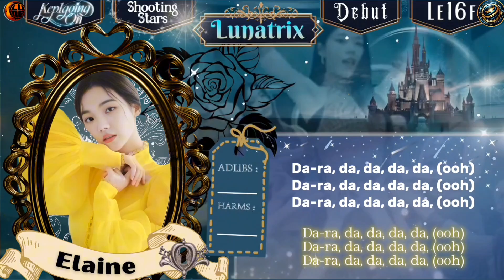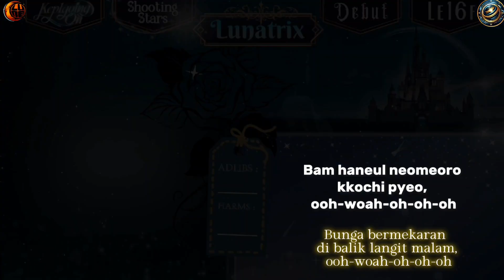Lunatrix - Shooting Star Improve Version (Kep1er Cover)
𝗟𝘂𝗻𝗮𝗿 𝗘𝗰𝗹𝗶𝗽𝘀𝗲 𝗘𝗻𝘁𝗲𝗿𝘁𝗮𝗶𝗻𝗺𝗲𝗻𝘁 𝗮𝗱𝗮𝗹𝗮𝗵 𝗮𝗴𝗲𝗻𝘀𝗶 𝗥𝗩𝗡 𝘆𝗴 𝗱𝗶𝗱𝗶𝗿𝗶𝗸𝗮𝗻 𝘀𝗲𝗰𝗮𝗿𝗮 𝗿𝗲𝘀𝗺𝗶 𝗽𝗮𝗱𝗮 𝘁𝗮𝗻𝗴𝗴𝗮𝗹 8 𝗝𝗮𝗻𝘂𝗮𝗿𝗶 2021 𝗼𝗹𝗲𝗵 𝗝𝗶 𝗘𝗰𝗹𝗶𝗽𝘀𝗲 𝗝𝗼𝘀𝗲𝗽𝗵 𝗱𝗲𝗻𝗴𝗮𝗻 𝗺𝗲𝗻𝗴𝘂𝘀𝘂𝗻𝗴 𝘁𝗲𝗺𝗮 𝗞𝗽𝗼𝗽 𝗪𝗲𝘀𝘁𝗲𝗿𝗻 .

𝗦𝗲𝗹𝗮𝗺𝗮 𝗵𝗮𝗺𝗽𝗶𝗿 4 𝘁𝗮𝗵𝘂𝗻 𝗯𝗲𝗿𝗼𝗽𝗲𝗿𝗮𝘀𝗶, 𝗟𝘂𝗻𝗘 𝘀𝘂𝗱𝗮𝗵 𝗺𝗲𝗻𝗱𝗲𝗯𝘂𝘁𝗸𝗮𝗻 21 𝗚𝗿𝗼𝘂𝗽, 𝗽𝘂𝗹𝘂𝗵𝗮𝗻 𝘀𝗼𝗹𝗼𝗶𝘀𝘁, 𝘀𝗲𝗿𝘁𝗮 𝗺𝗲𝗻𝗴𝗮𝗱𝗮𝗸𝗮𝗻 𝗯𝗲𝗹𝗮𝘀𝗮𝗻 𝗲𝘃𝗲𝗻𝘁 𝗯𝗲𝗿𝗵𝗮𝗱𝗶𝗮𝗵 . 𝗟𝗨𝗡𝗔𝗥 𝗘𝗖𝗟𝗜𝗣𝗦𝗘  𝘀𝗲𝗻𝗱𝗶𝗿𝗶 𝗺𝗲𝗺𝗶𝗹𝗶𝗸𝗶 𝗮𝗿𝘁𝗶 𝗴𝗲𝗿𝗵𝗮𝗻𝗮 𝗯𝘂𝗹𝗮𝗻 . 𝗣𝗮𝗱𝗮 𝘀𝗮𝗮𝘁 𝗯𝘂𝗹𝗮𝗻 𝗽𝘂𝗿𝗻𝗮𝗺𝗮 & 𝗴𝗲𝗿𝗵𝗮𝗻𝗮 𝗯𝘂𝗹𝗮𝗻, 𝘁𝗲𝗿𝗷𝗮𝗱𝗶 𝗯𝗲𝗯𝗲𝗿𝗮𝗽𝗮 𝗳𝗲𝗻𝗼𝗺𝗲𝗻𝗮 𝗮𝗹𝗮𝗺 𝗱𝗶 𝗯𝘂𝗺𝗶 𝘆𝗮𝗻𝗴 𝗱𝗶𝗽𝗲𝗿𝗰𝗮𝘆𝗮 𝗺𝗲𝗺𝗶𝗹𝗶𝗸𝗶 𝗸𝗲𝗸𝘂𝗮𝘁𝗮𝗻 𝗺𝗮𝗴𝗶𝘀 . 𝗗𝗲𝗻𝗴𝗮𝗻 𝗮𝗱𝗮𝗻𝘆𝗮 𝗟𝗨𝗡𝗔𝗥 𝗘𝗖𝗟𝗜𝗣𝗦𝗘 𝗱𝗶𝗵𝗮𝗿𝗮𝗽𝗸𝗮𝗻 𝗽𝗮𝗿𝗮 𝗮𝗻𝗴𝗴𝗼𝘁𝗮 𝗱𝗶𝗱𝗮𝗹𝗮𝗺𝗻𝘆𝗮 𝗱𝗮𝗽𝗮𝘁 𝗺𝗲𝗺𝗯𝗲𝗿𝗶𝗸𝗮𝗻 𝗸𝗲𝗸𝘂𝗮𝘁𝗮𝗻 𝗺𝗮𝗴𝗶𝘀 𝗯𝗲𝗿𝘂𝗽𝗮 𝗲𝗻𝗲𝗿𝗴𝗶 𝗽𝗼𝘀𝗶𝘁𝗶𝗳 𝗯𝗮𝗴𝗶 𝗼𝗿𝗮𝗻𝗴 𝗹𝗮𝗶𝗻 .

╭┈─┈┈୭͓ 𝗟𝗨𝗡𝗔𝗧𝗥𝗜𝗫 ᯽
🎐 𝗠𝗲𝗺𝗯𝗲𝗿𝘀 :
• Jay de Zxyana Eclipse`J : Captain, Vocalist, Rapper
• Minayuana Alfysar Eclipse`Solar : Lett, Main Vocal
• Alexandra Keith Eclipse`Lisa : Main Rapper
• Crystalight Ezmeralda Eclipse`Heejin : Lead Vocal
• Elaine Gwendolyn Eclipse`Karina : Lead Vocal
• Zoruanne Mi Eclipse`Giselle : Lead Rapper
╰┈─┈─┈┈┈─┈┈𖣔❥ᰰຼ⭏

📍 𝗧𝗵𝗮𝗻𝗸𝘀 𝗧𝗼 :

🎙️  𝗔𝘂𝗱𝗶𝗼 𝗘𝗱𝗶𝘁𝗼𝗿 : Alexandra Keith Eclipse
🎛  𝗔𝘂𝗱𝗶𝗼 𝗠𝗮𝘀𝘁𝗲𝗿𝗶𝗻𝗴 : Alexandra Keith Eclipse
🎥  𝗩𝗶𝗱𝗲𝗼 𝗗𝗲𝘀𝗶𝗴𝗻 & 𝗘𝗱𝗶𝘁𝗼𝗿 : Crystalight Ezmeralda Eclipse
📜  𝗟𝘆𝗿𝗶𝗰𝘀 & 𝗜𝗺𝗽𝗿𝗼𝘃𝗶𝘀𝗮𝘁𝗶𝗼𝗻 : Jay, Crystale, Elaine
🎧  𝗕𝗮𝗰𝗸 𝗩𝗼𝗰, 𝗛𝗮𝗿𝗺𝘀, & 𝗔𝗱𝗹𝗶𝗯𝘀 : LUNATRIX